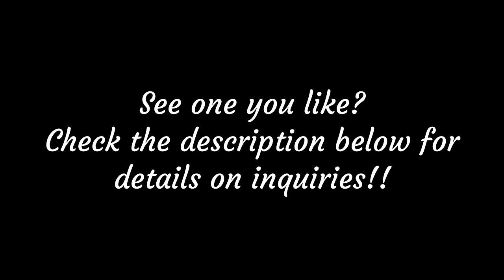"Morticia & Gomez" - 16x20 Black & Gray, Watercolor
Morticia (Carolyn Jones) & Gomez (John Astin) Addams from the original tv series "The Addams Family" that ran from 1964 to 1966.

See my Instagram below for more of my work and to inquire about the paintings you see here on my channel!